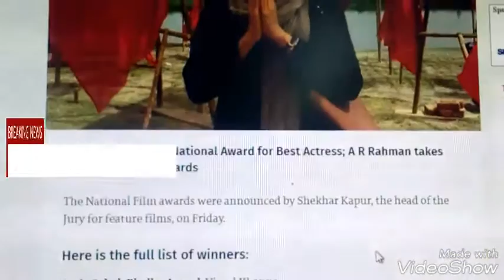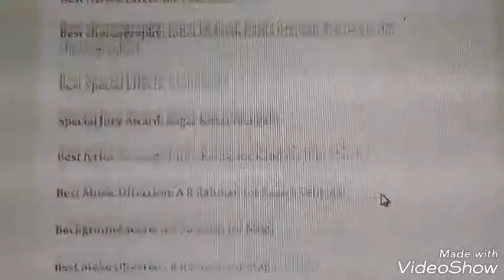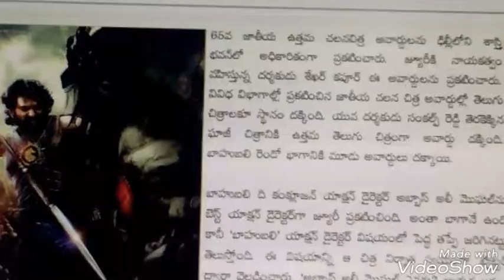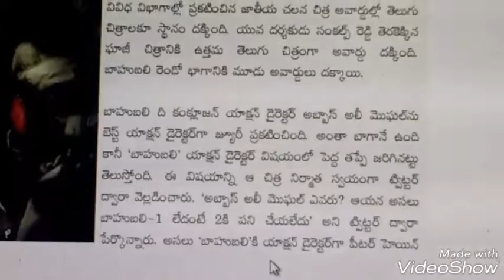Sridevi.. National Film Awards.. Gazi ..bahuballi